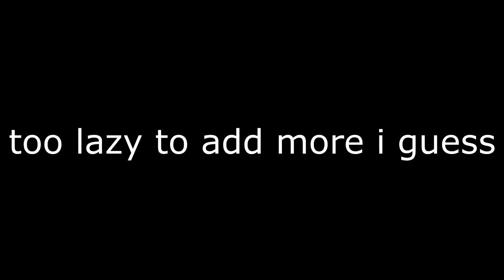(YTP Tennis) The Round Was The DUHtterfinger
Round 73/Bonus Round 23 VS Everyone